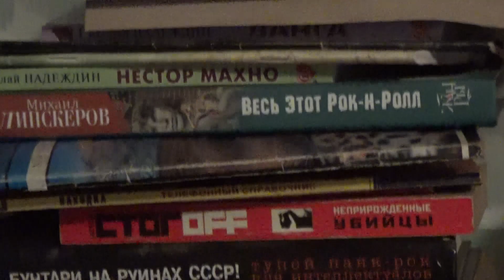балдёж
балдёж -это круто буть панком и кайфовать и общятся с русланом гетильманом всем хой